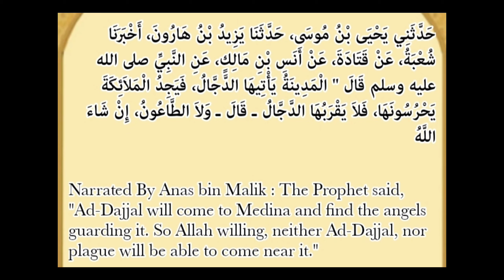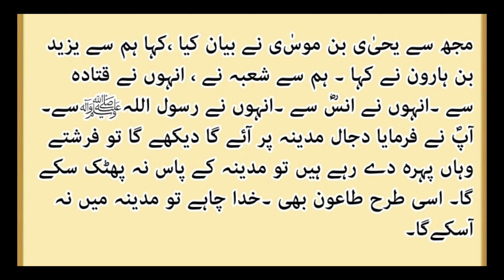Dajjal Madina main aayega dekh kar jakka bakka rah jaega | dajjal kab aaega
Arrival of dajjal
Antichrist
Dajjal kab aaega
Dajjal kab nikle ga
Who will be the Dajjal?
Dajjal. Where will he go?
The arrival of the Dajjal
The Coming of the Antichrist and the Jewish Belief
Antichrist
Awaiting the arrival of
Open the way for Dajjal to come
World War III before the Antichrist
Dajjal ki nishanian
Dajjal ki aamad
Dajjal ka khurooj
Dajjal will enter Medina or not?
What will be the ride of Dajjal?
How many will be the followers of Dajjal?
Who will believe Dajjal first?
Dajjal
Dajjal
Fitnae dajjal
Dajjal Kon hai
Dajjal ki power